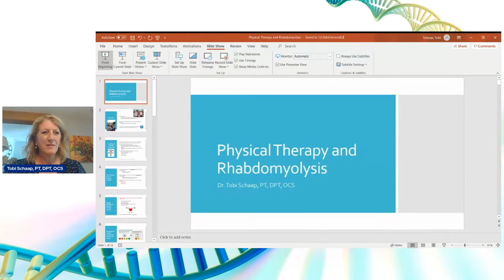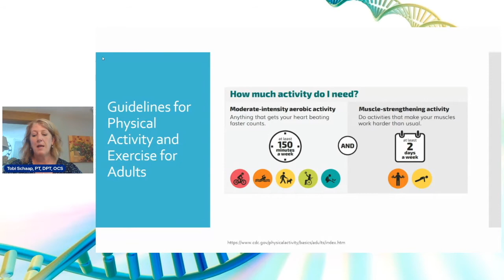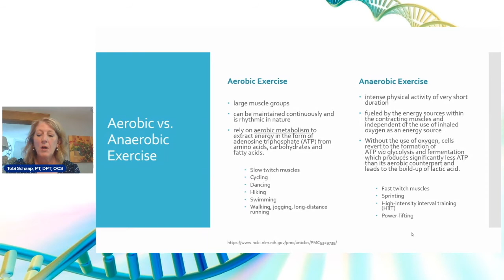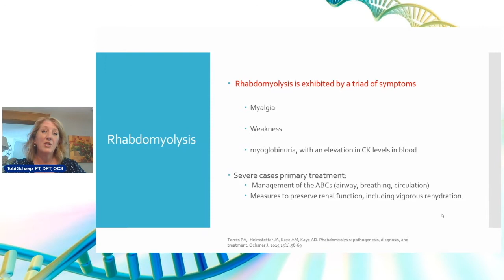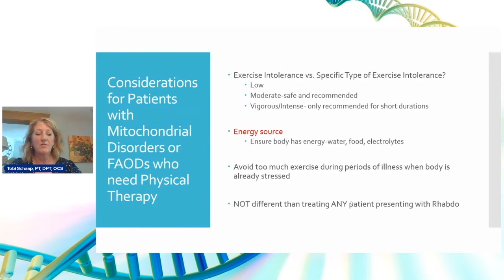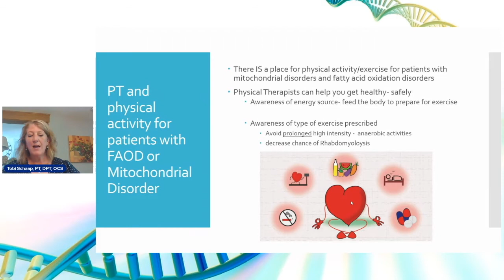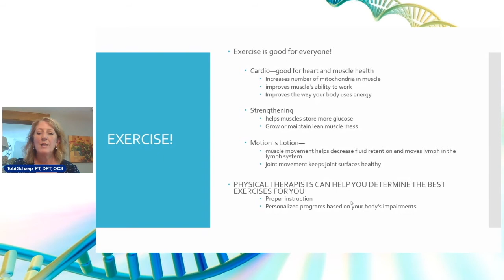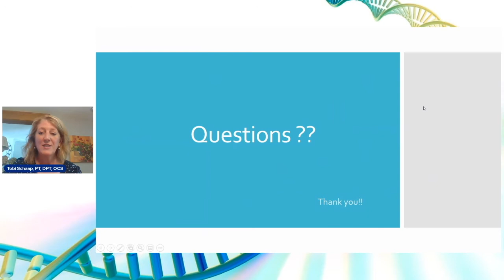Physical Therapy & Rhabdomyolysis- Tobi Schaap, PT, DPT, OCS